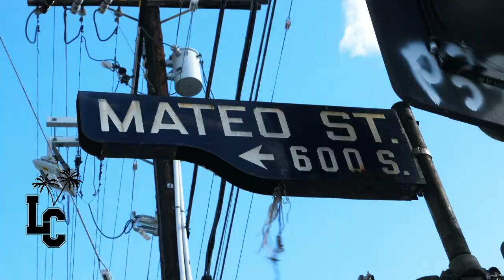LUIS CORONEL MERCH Drop#3 Photoshoot Sneak Peek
Behind the Scenes Teaser for Luis Coronel Photoshoot for LC Drop #3

Limited drop #3 release date. 2/3/21 in celebration of Luis Coronel 25th birthday.